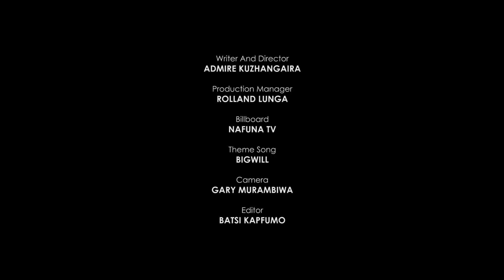P O BOX RELOADED NOISE YECHIUTA